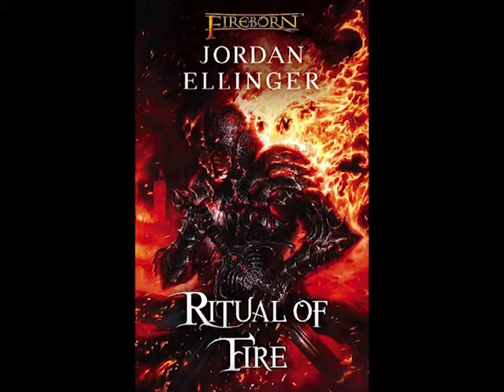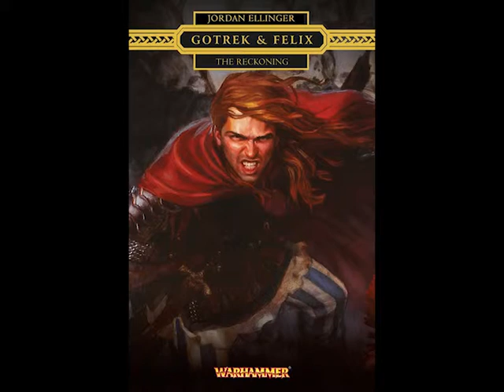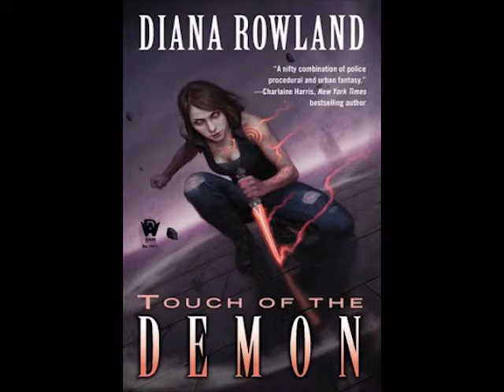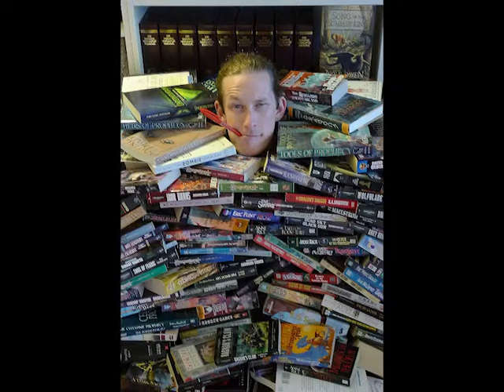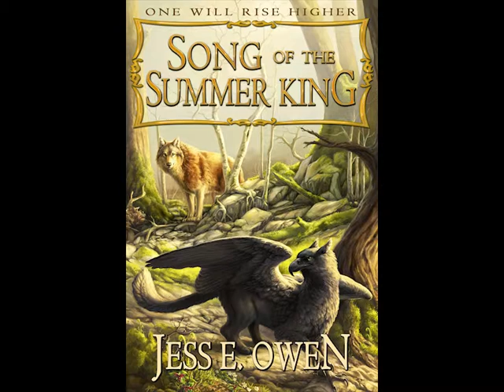What Not to Do in Publishing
This week on Hide and Create Moses Siregar, Diana Rowland, Jordan Ellinger, and Joshua Essoe talk about what you shouldn't do in the publishing business.

Don't be a dick.  Take care not to take advantage. Meet your deadlines. Don't join in the mob-trash-talk. Don't take rejection personally. Help when you can. Build your platform, but don't spend all your time promoting. Don't forget that your main job is writing. Everything in this field is finding that delicate balance, and timing. Don't be the person who sells sells sells themselves. Pay close attention to submission guidelines. Build your personal Voltron. Oh, and remember to wash behind your ears.